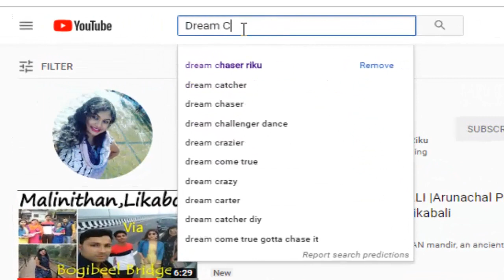Dream Chaser Riku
Welcome Foodies and travel freak! My name is Riku Chakraborty and due to my keen interest in cooking and traveling i thought of sharing my experience through vlogs cooking videos and travel. Please like share and subscribe and press the bell icon for notifications.